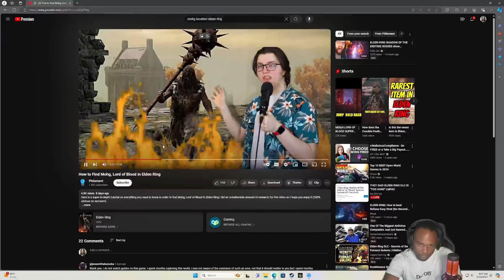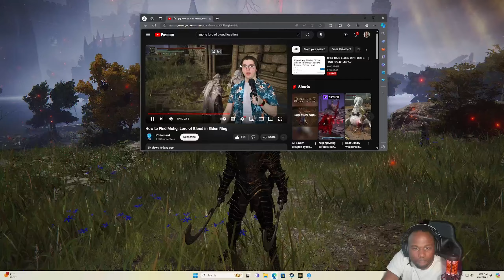Starting WHITE FACED VARRE QUESTLINE so I can start playing Elden Ring DLC | SHADOW OF THE ERDTREE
Beginning the White-Faced Varre questline is the first step to unlocking the Elden Ring DLC